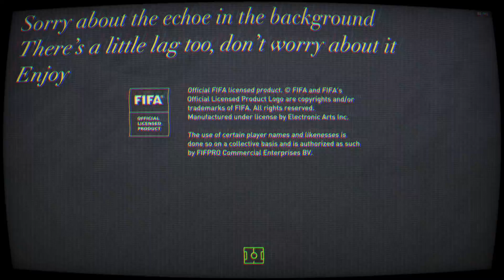Fifa 22 | Ultimate Team